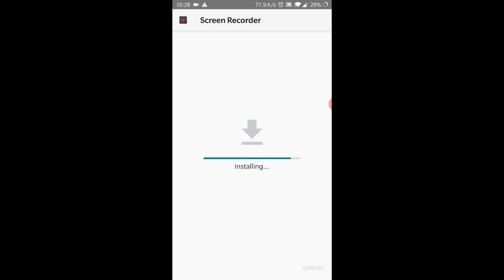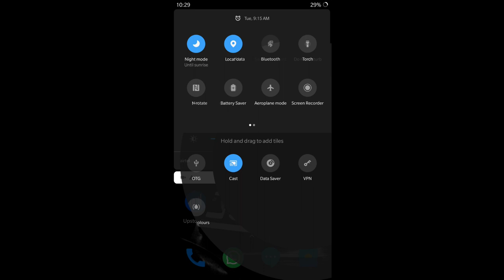The Ultimate Screen Recorder for OnePlus 3T: Capture Flawless Internal Audio!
In this video, we are adding an Oneplus 7 pro Screen recorder with an internal audio recording feature built-in by one plus to Our Oneplus 3T version.